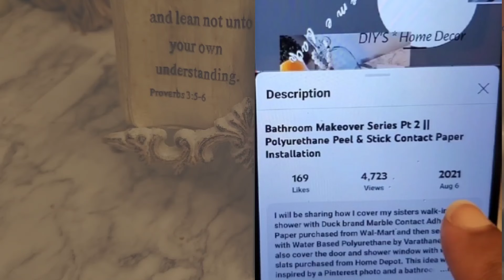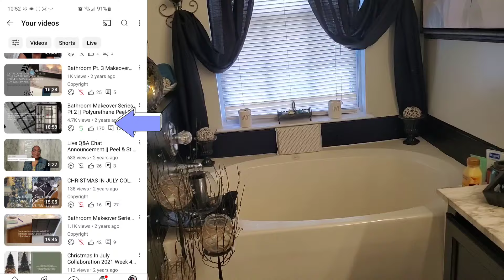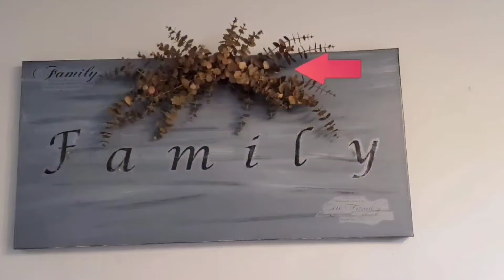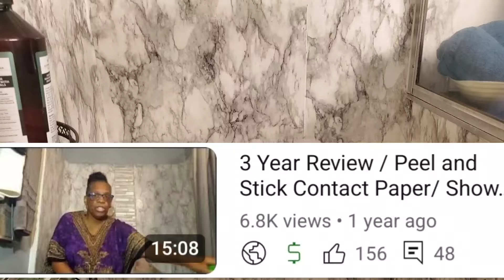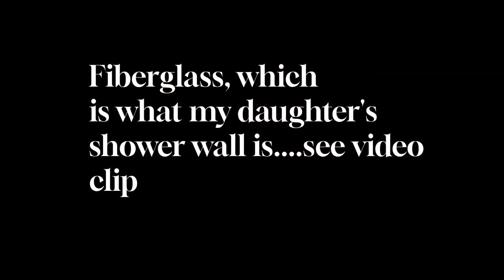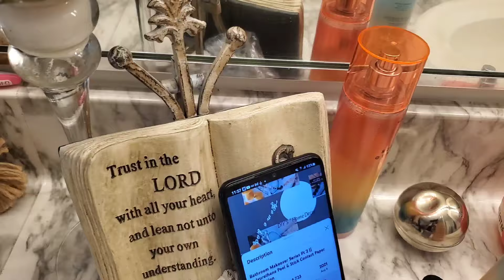2 Year Review / How is it holding up? / Peel and Stick Contact Paper sealed with Polyurethane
I applied this Duck Brand Peel and Stick Marble Contact Paper purchased from Walmart snd sealed it with Polyurethane in my sister's Shower and on her Vanity. I will be sharing how it is withstanding daily use after 2 years of being installed.